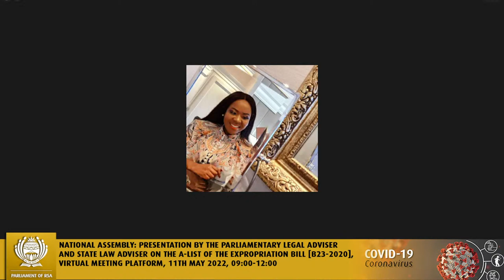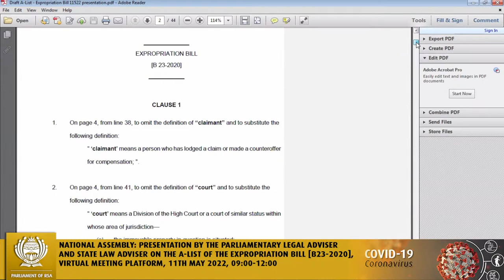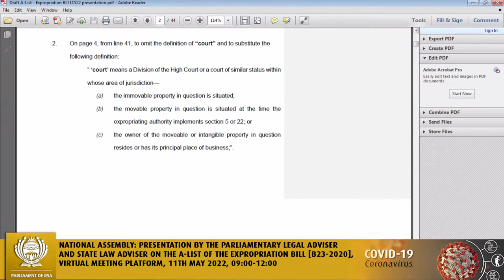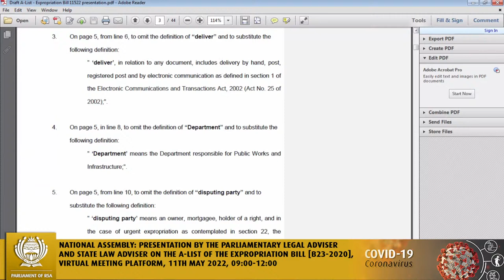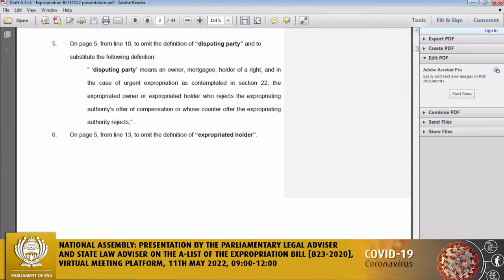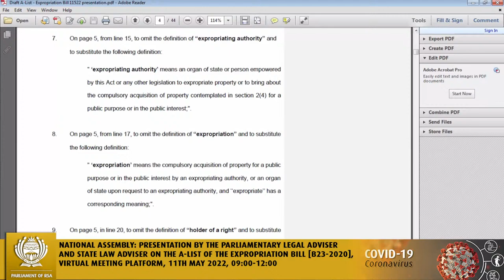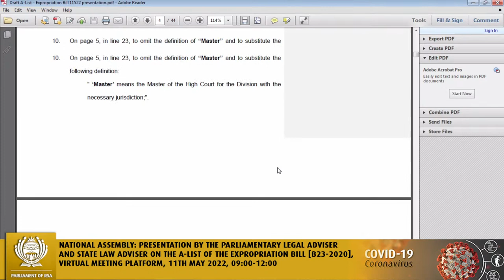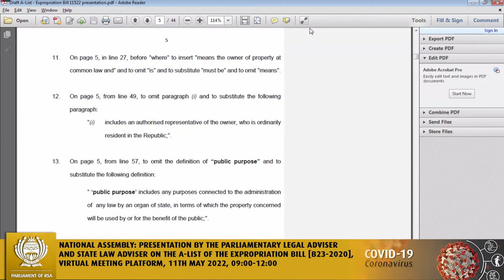Portfolio Committee on Public Works and Infrastructure, 11th May 2022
National Assembly: Presentation by the Parliamentary Legal Adviser and State Law Adviser on the A-List of the Expropriation Bill [B23-2020], Virtual Meeting Platform, 11th May 2022, 09:00-12:00